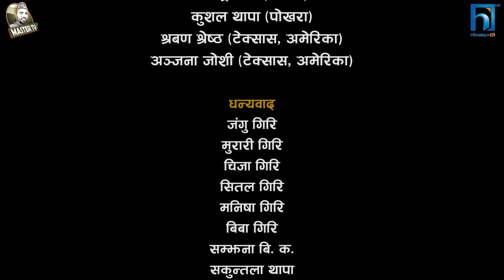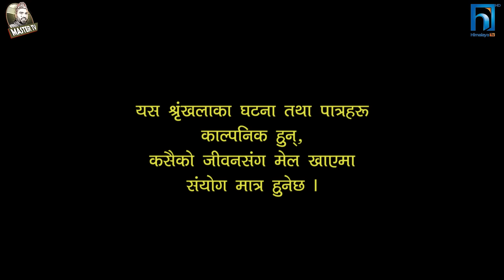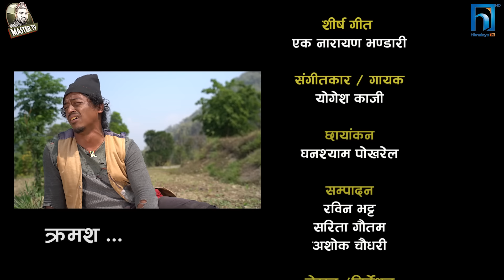Nepali Serial Juthe (जुठे) Episode 106 || April 06- 2023 By Raju Poudel Marichman Shrestha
Actor
Rabi Giri
Bidhya Karki
Rambabu Regmi
Mukunda Mainali
Sarmila Sharma
Shree Prasad Thapa
Raju Poudel
Marichman Shrestha
Raju Karki
Ujjwol Khadka
Unisha Dhungana
Sowinika Bastola
Rukmila Adhikari
Anamika Lamichhane

Light
Shiva Parajuli

Musician
Yogesh Kaji

Aarohi Entertainment
Anamnagar Ktm

Camera
Ghanshyam Pokharel

Editor
Rabin Bhatta

Sub-Editor
Sarita  Gautam
Ashok Chaudhary

Markup Artist
Nirmala Acharya